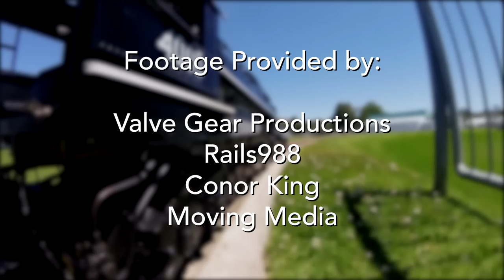New Zealand Miniature Steam | Part One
This is Part 1 of the series, visiting the Manukau Live Steamers, the Hamilton Model Engineers and the Tauranga Model Marine & Engineering Society. In Part 2, we visit the Mana Ariki Railway, the Keirunga Park Railway and the Nelson Society of Modellers.

To view more of New Zealand’s Railway action (big and small), visit Valve Gear Productions on the following platforms: